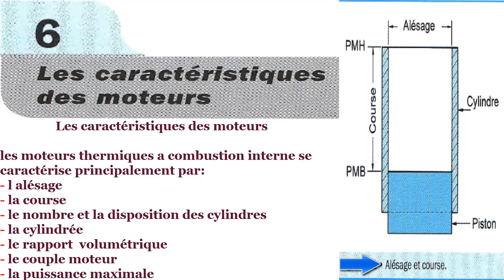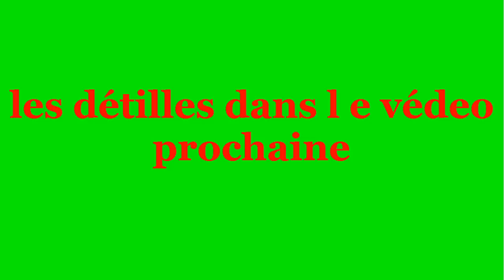Les caractéristiques des moteurs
[PDF
Principes et caractéristiques des principaux moteurs ...
[PDF]
CARACTERISTIQUES D'UN MOTEUR A COMBUSTION ...
Caractéristiques des moteurs asynchrones triphasés - ABC .
Les caractéristiques et dimensions des moteurs electriques
C
aractéristiques de fonctionnement des moteurs
electronique: Caractéristiques des moteurs à courant continu
[PDF]la puissance des moteurs d'automobiles - ASSOCIATION ...
Le moteur asynchrone
Caractéristiques du moteur - Volvo Cars Support
01 - Caractéristiques des moteurs standards